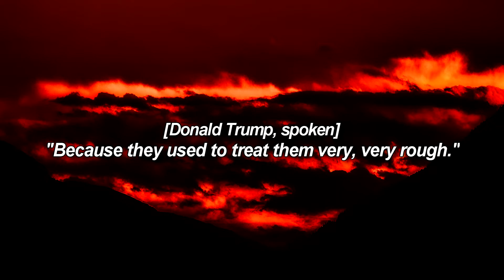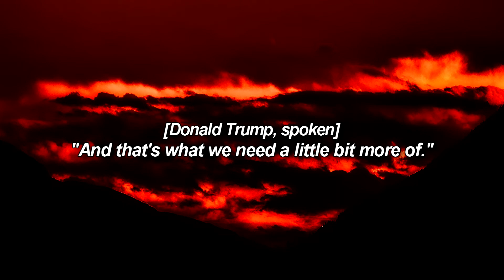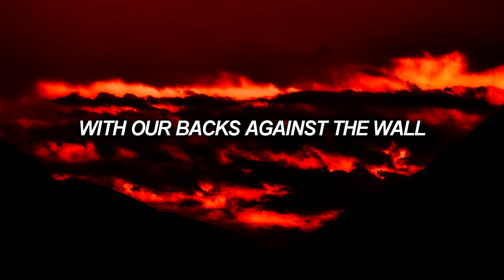anti-flag - hate conquers all (lyrics)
XIII

“In the good old days, this doesn’t happen
Because they used to treat them very, very rough
And when they protested once
They would not do it again so easily.”

Hate conquers all
In the ashes of the fall
With our backs against the wall
Watch the empire fall
Watch the nation dissolve
With our

The new disorder of the impoverished nation-state
The endless cycle, divide and manipulate
Never give in to the sympathy
Never give in to reality
No one could save us so build up and lock the gate
Never give in to our sensory
Never give in to the honesty
No one could save us

The same masters who made us their fucking slaves
Are now our saviors, I'm so sick of needing to be saved

The audience swung back
And I thought it was very appropriate
The audience hit back
And that's what we need a little bit more of."

Hate conquers all
Hate conquers all
Hate conquers
Hate conquers all